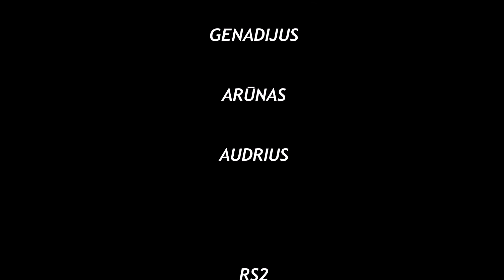Virtuvės pokalbiai 2 24 RS2